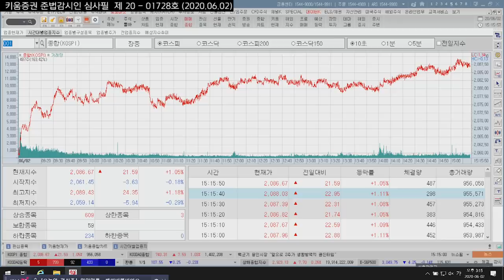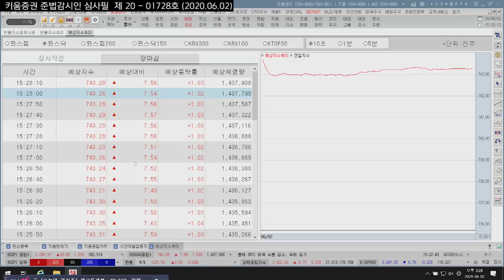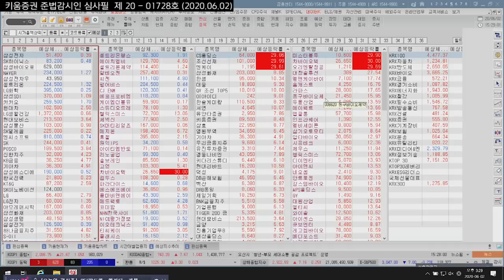경제재개 기대감 확산에 코스피 2100선 임박...코스닥은 740선 회복 (마감시황.주식투자 / 20.06.02)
은행, 보험 업종이 정부 정책에 힘입어 상승세 이어가는 경향과
더 나아가서 경제 재개에 대한 기대가 확산된 점 역시 긍정적으로 작용
미국은 경찰의 인종차별적 과잉진압과 관련한 항의시위 계속
트럼프 대통령까지 시위사태에 대해 강경론으로 나섬에 따라
한은, 1분기 경제성장률 -1.3% 감소로 발표
통계청 5월 소비자 물가지수, 104.71로 전년대비 0.3% 하락하면서 8개월만에 마이너스 물가 기록
외국인, 코스피 및 코스닥 소폭 매도 우위. 각각 -487억, -155억​

김순영 채널K 앵커, 최재원 선임연구원 키움증권 투자전략팀